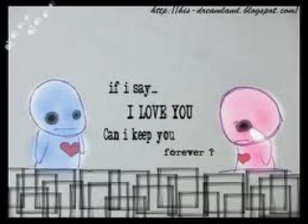Pon and Zi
Song: humming bird heartbeat By: Katy Perry SEARCH PON AND ZI